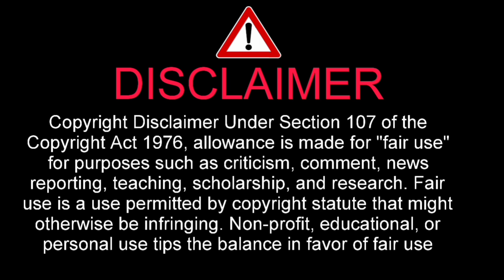浦和レッズ サポーター 暴徒化 ピッチ乱入 暴動 瞬間! 【サッカー 天皇杯】 (名古屋グランパス 浦和サポ 喧嘩 乱闘!) 2023年8月2日